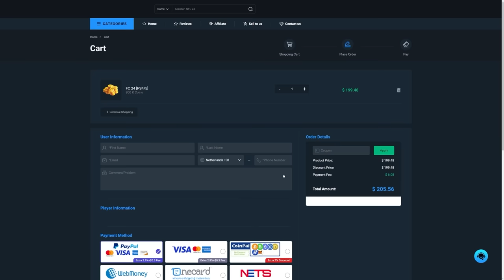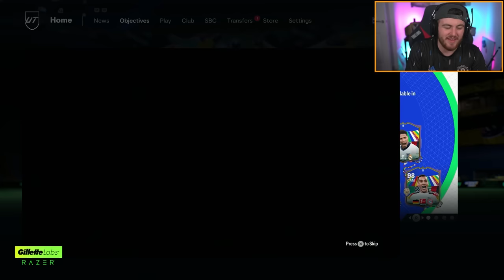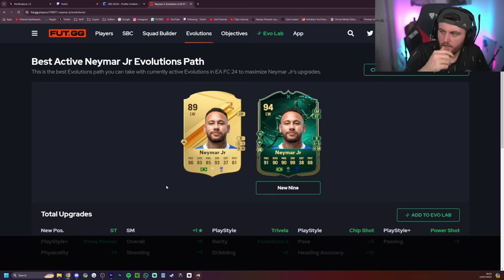30x 92+ ENCORE ICON PICKS & FESTIVAL OF FOOTBALL PRISM PACKS & MORE! EA FC24 Ultimate Team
FC24, EAFC24, Ultimate Team, 92+ encore icon player picks, encore icon player picks, encore icon picks, player picks, festival of football prism packs, FOF prism packs, prism, pack, Store pack, pack opening, packs, SBC, upgrade